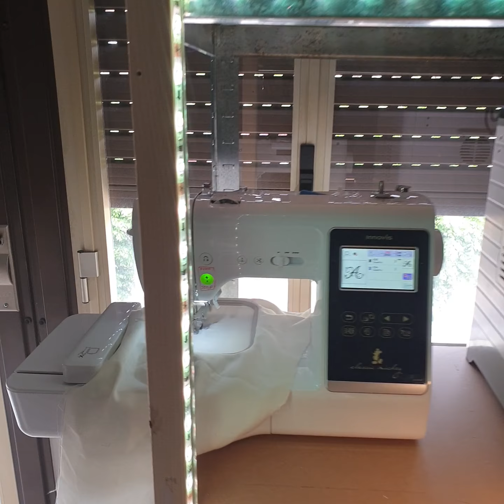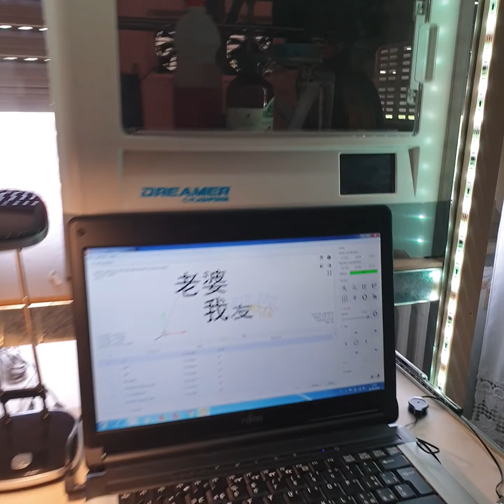BODAR IN AZIONE RICAMATRICE E INCISORE